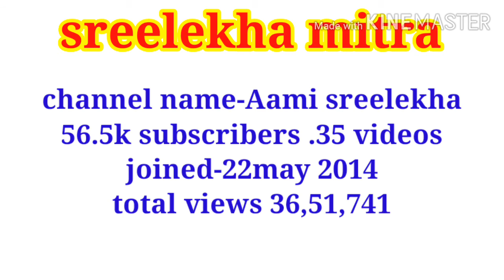Ten actor and actress of kolkata film industries,Who have own youtube channel#Hindus1947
10 tollywood stars.they are from kolkata film industries who have own youtube channel কোলকাতা ফিল্ম ইন্ডাস্ট্রির ১০ জন অভিনেতা অভিনেত্রীর youtube channel এর কি নাম যেনে নিন@Hindus1947